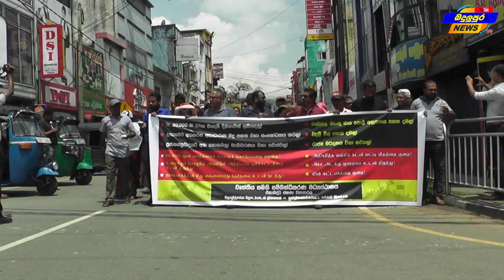බදුල්ල නගරය දෙවනත් කරයි Badulupura News Tv බදුලුපුර නිවුස් ටීවී